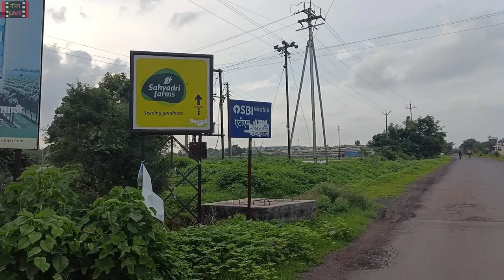Cycle Riding To Palkhed Dam. |Gaurav Live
In this video I have shown you my daily vlog. I hope you have enjoyed it 🥰